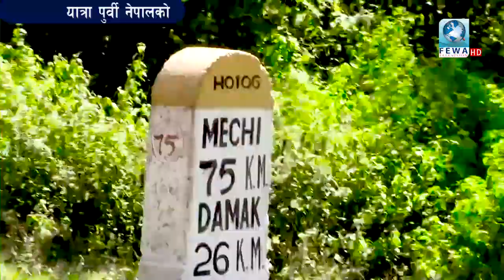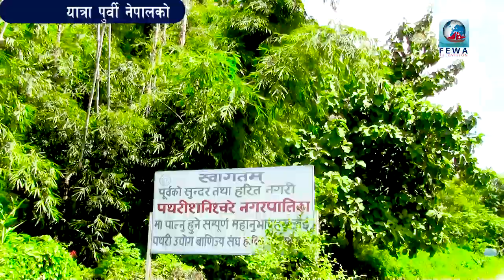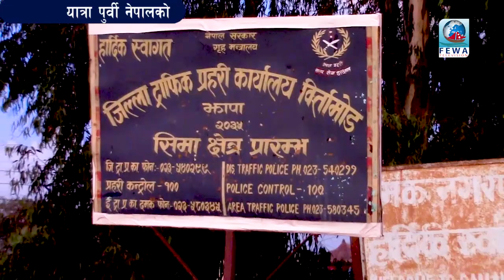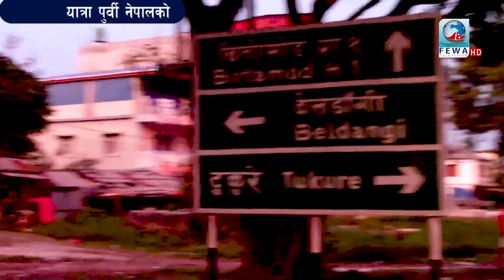यस्तो छ मोरङ्ग लहेर्नुस EPOSIDE 5 Fewa television HD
Presenter-Hemraj Adhikari
Reporter-Kokil Poudel